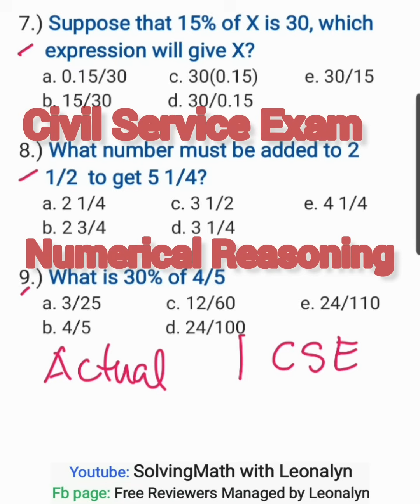Civil Service Exam Numerical Reasoning | lumabas dati part3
7.) Suppose that 15% of X is 30, which expression will give X?
a. 0.15/30
b. 15/30
c. 30(0.15)
d. 30/0.15
e. 30/15

8.) What number must be added to 2 1/2 to get 5 1/4?

9.) What is 30% of 4/5
a. 3/25
b. 4/5
c. 12/60
d. 24/100
e. 24/110